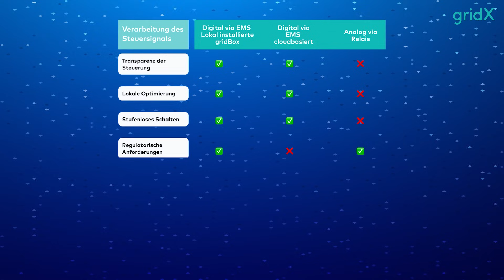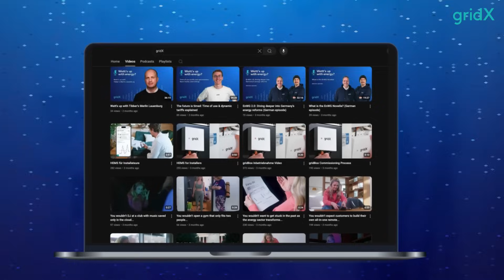Energie Manager - Warum lokales Gateway?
Die gridBox, ein direkt im Haus installiertes lokales Gateway, ist das zentrale Steuerelement eines modernen Energiemanagementsystems.

Sie wird direkt im Haus eingebaut, mit Strom und Internet verbunden und übernimmt die Steuerung aller Energieflüsse vor Ort – schnell, stabil und auch bei Internetausfall.

Die gridBox reagiert in unter 100 Millisekunden, kann einfach in unter 10 Minuten installiert werden, erfüllt alle regulatorische Vorgaben von § 14a EnWG, schafft vertrauen weil es sichtbar und fest im Haus steht, und ist zukunftsfähig. Kein Relais nötig, kein Einbau im Zählerschrank.

Kontaktiere uns, um ein Home Energy Management System (HEMS) inklusive gridBox an deine Endkund:innen zu verkaufen